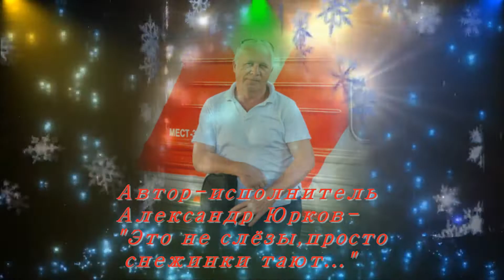Александр Юрков- Это не слёзы ...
"Когда мужчина плачет - замирает жизнь.
Все, вдруг, теряет смысл свой чудесный.
И сам себе командуешь - сдержись!
И влажных глаз скрываешь взгляд поспешный..."